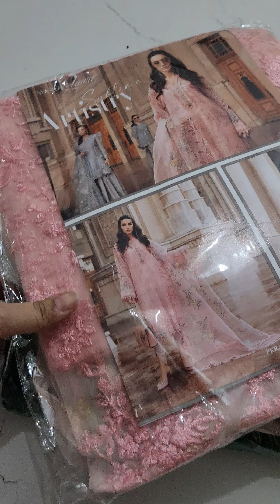suffues03152280069 03126047777 check website possible I'll done your orde